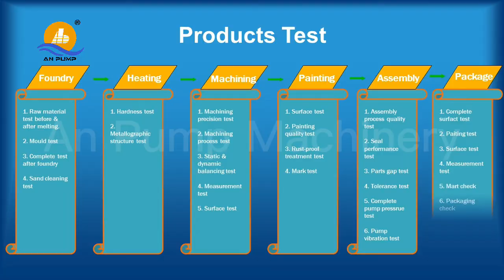Centrifugal pump production process